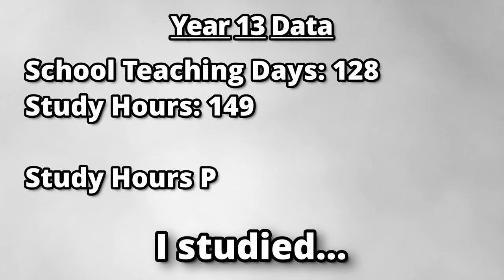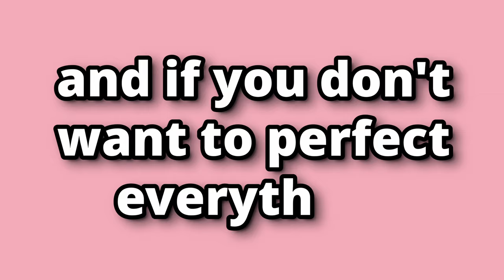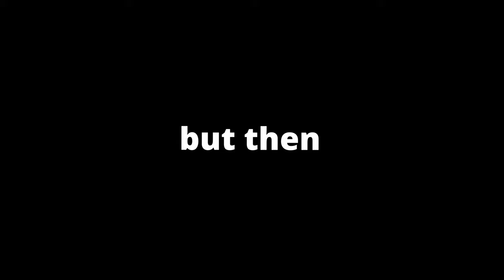How to Succeed Academically - study tips if you fail exams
WATCH THIS if you are failing exams on how to succeed academically.

Timestamps:
00:00 everyday yes
01:36 hate ur phone
03:01 study like THIS

Music from Uppbeat (free for Creators!)